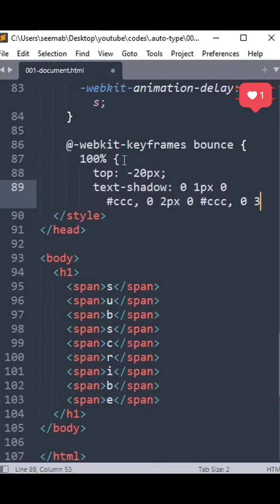Jumping text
RDMTech.in is your steadfast companion in crafting your presence on the internet, developing apps, and achieving success in the health and education sectors. We stand by you in the fight against poverty; our mission is to provide excellent technological solutions at affordable prices so that everyone can easily utilize them.

Our one-stop solutions, crafted by technology solution experts, will help you seamlessly connect to a challenging world. Not only do we meet expectations for excellence, but we also ensure that our solutions align with your needs and budget.

Come, embark on a journey of communication and development with us, and join us in building a prosperous and technological future!

RDMTech.in